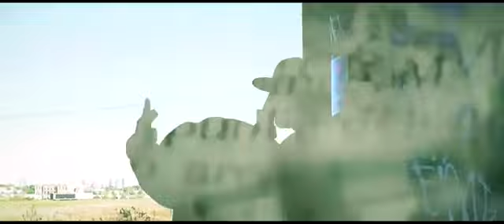Kartoos Munda ( Full Video ) | Sidhu MooseWala | Deep Jandu | Parmish Verma | Youngster Records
Song : Kartoos Munda
Singer : Sidhu MooseWala
Video : Parmish Verma

best punjabi song of the year 2017,